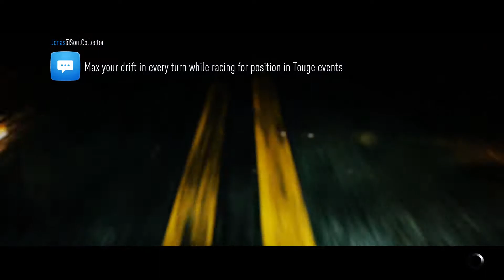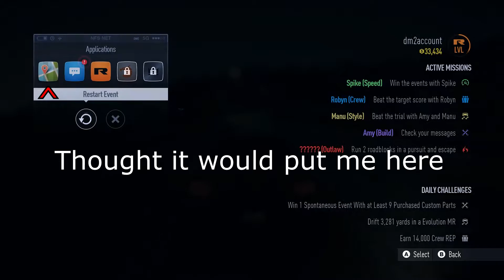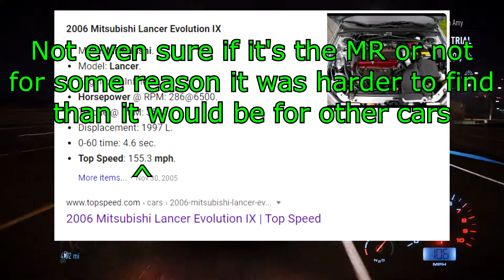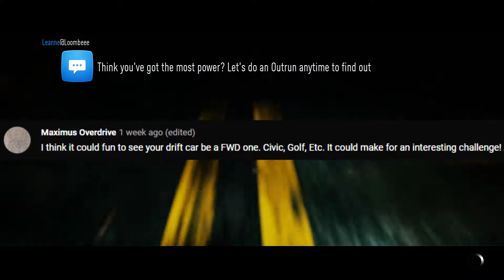NFS 2015 Full Grip/Drift Challenge #3 | Finding a FWD drift car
big pimping